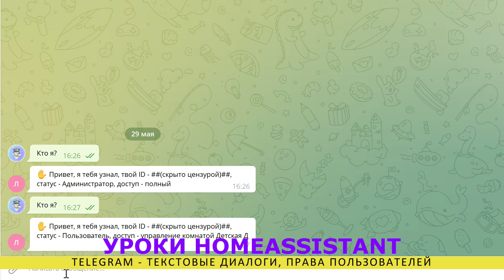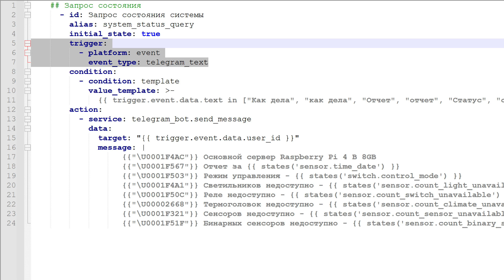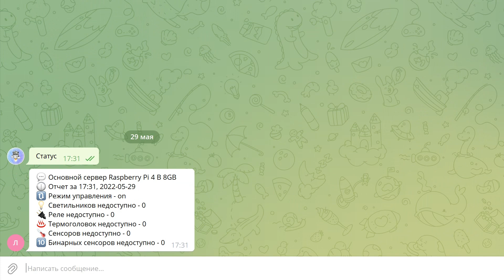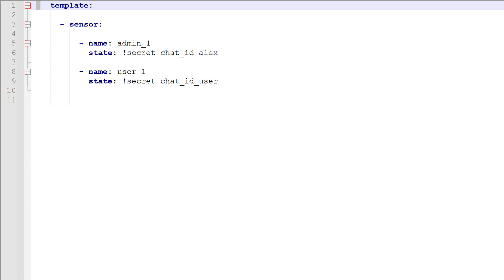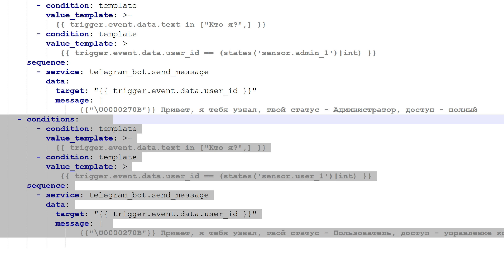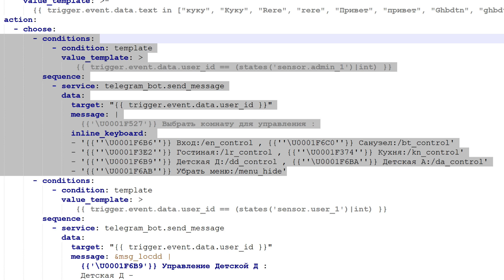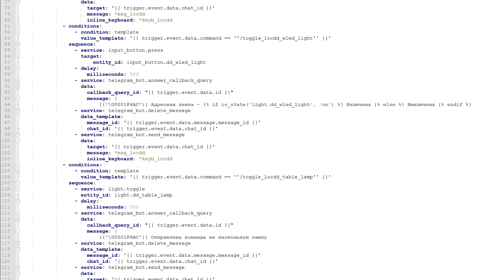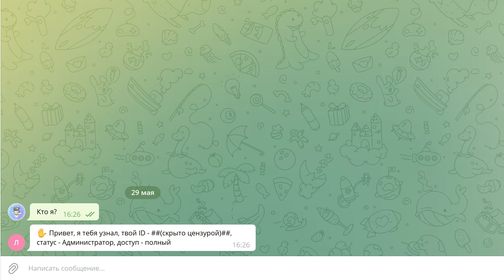Уроки Home Assistant - Управление через Telegram, текстовые диалоги, права пользователей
Этот урок продолжит тему управления Home Assistant через телеграм и в нем мы поговорим о текстовых диалогах и разделении прав пользователей. Перед изучением этого видео - необходимо посмотреть предыдущие уроки по телеграм, ссылки на них - вы найдете в описании.

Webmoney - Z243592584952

00:00 - Вступление
00:57 - Текстовые диалоги
02:04 - ID пользователя
02:57 - Определение прав
04:40 - Управление